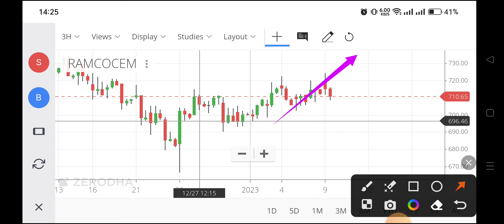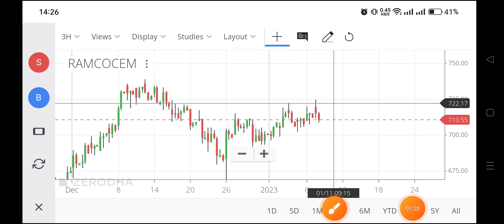ramco cement share price,ramco cement share analysis,ramco cement share news,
ramco cement share price,
ramco cement share analysis,
ramco cement share news,
ramco cement share latest news,
ramco cement share news tamil,
ramco cement share target,
ramco cement share q2 results,
about ramco cement,
cement sector latest news,
cement stocks today,
jk cement stock analysis,
cement stocks falling,
ramco cement,
ramco cement types